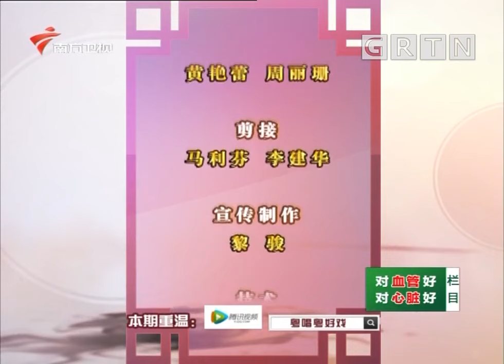苏春梅、黎子流演唱《狄青闯三关》，别有一番韵味【粤唱粤好戏】粤剧|Cantonese Opera